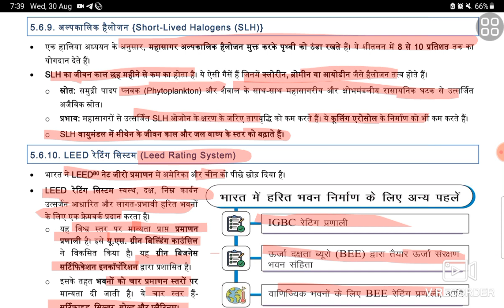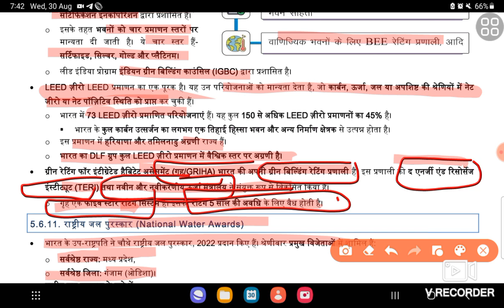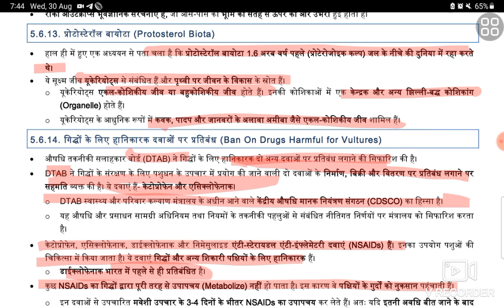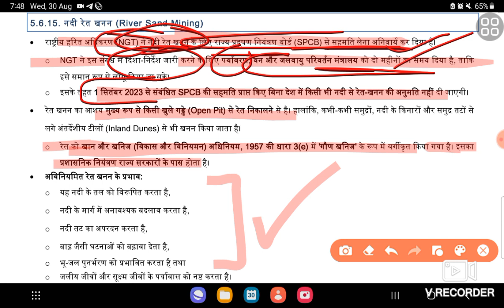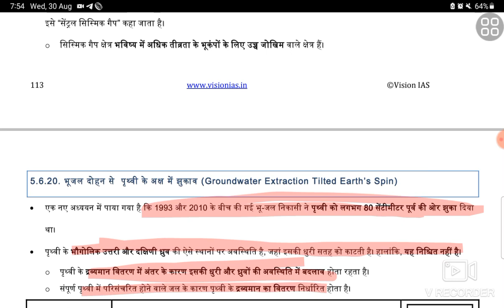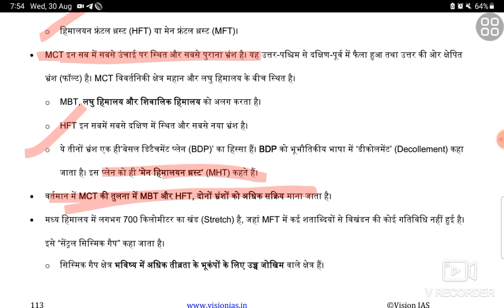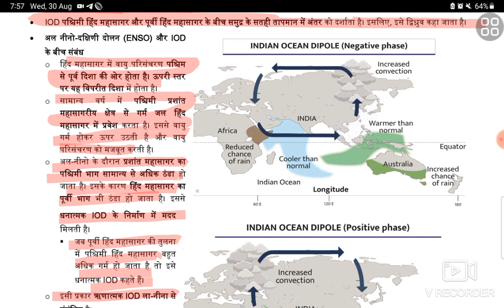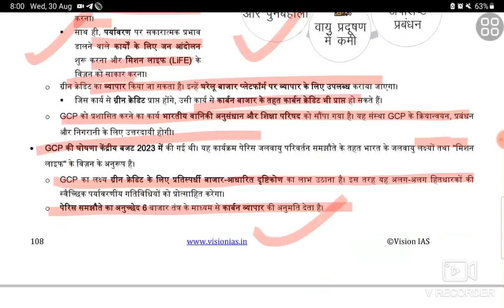Environment-2|vision ias monthly magazine in Hindi|vision ias june magazine|current affairs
अगर यह लिंक नहीं खुल रहा तो टेलीग्राम खोलिए और वहा @study4iaspcs सर्च करिए,आपको चैनल मिल जायेगा और पीडीएफ में नोट्स को डाउनलोड करिए।
upsc pre
upsc 2024
environment
unfcc
climate change
Narendra Modi
world bank
world economic forum
financial inclusion
financial services
equity share, cbtd
share market
economics
finance
money
steel industries
RBI
economy
internal security
security
international security
ISRO
chandrayan
DRDO
uppcs economics
upsc economics
Pakistan
international relations
international affairs
PSIR
 international news
Russia,
USA
vision ias monthly magazine
vision ias polity
vision ias mains 365
Answer writing for mains
answer writing for upsc
answer writing for uppcs
vision ias June magzine
current affairs classes
current affairs
upsc
complete magzine